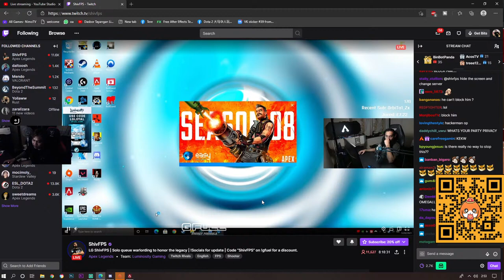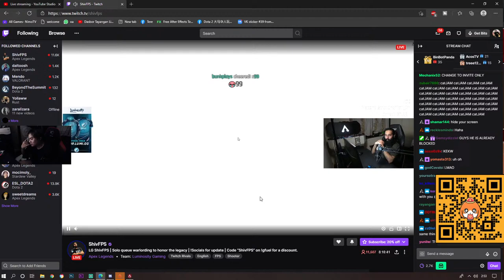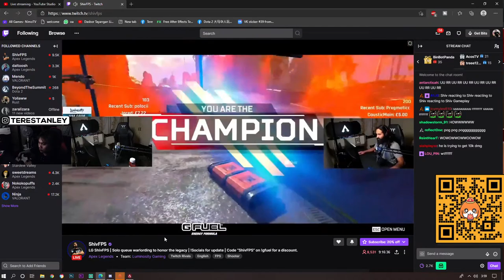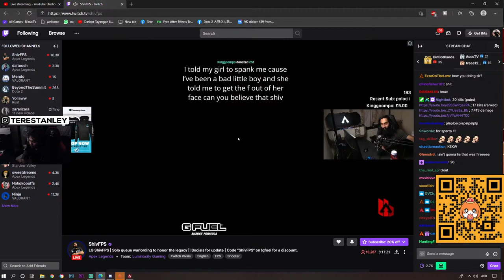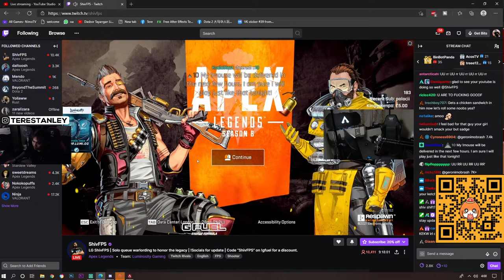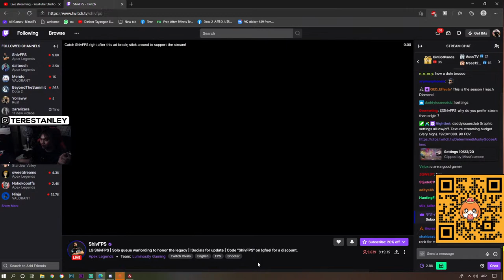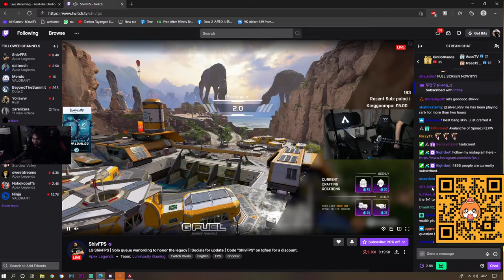Apex Legends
Rank DOTA 2 : Immortal
Rank Apex Legends : Diamond

Chat Rules :
NO SPAM
NO RACIST
NO PROMO
NO MICIN

Command :
!mmr
!dotabuff
!schedule
!role
!cp
!gear

Channel Dota : (USER) TEREDOTO

Line :
terestanley

Local Bank :
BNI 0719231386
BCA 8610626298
an Stanly Christopher

Spec PC
Pros : AMD Ryzen 7 2700
Mobo : MSI X370 SLI PLUS
Graphic : MSI GeForce RTX 2060 SUPER 8GB
Memory Ram : V-GeN Tsunami 16gb

Equip :
Keyboard : HyperX Alloy FPS Pro TKL

Mouse : BenQ Zowie ZA11

Mouse : Logitech G Pro Wireless Gaming

Monitor 1 : BenQ Zowie XL2411P

Mouse pad : Steelseries Qck Edge XL